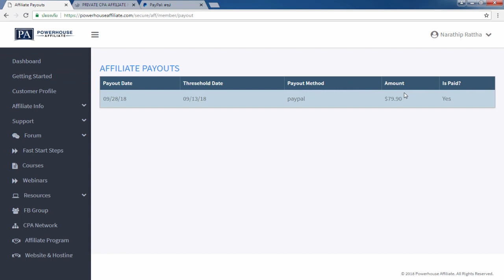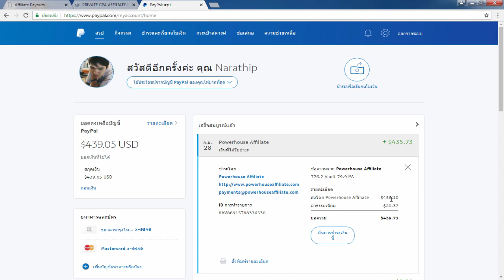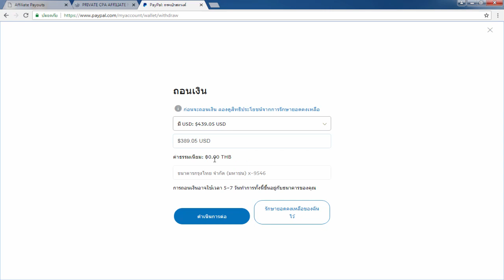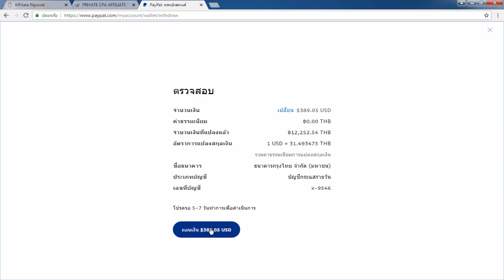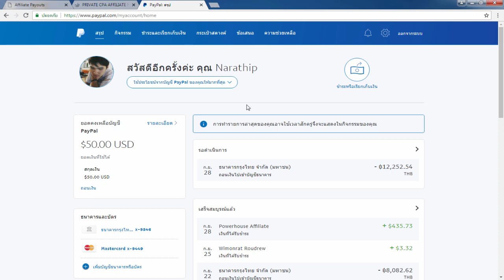รีวิวหาเงินออนไลน์ ถอนเงินครั้งที่ 3 12,000 บาท - สมัครฟรี!! คุณก็ทำได้!!